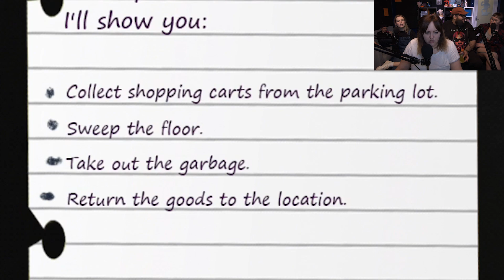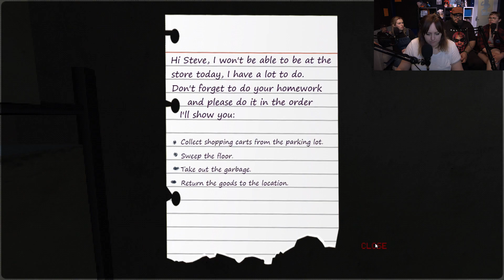Clowning Around in Retro Trash Horror Games w/ Barbara Dunkelman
Try to remember that underneath their filthy costumes and unsettling make-up, clowns are just regular people, working night after night to put rancid, adrenaline-soaked human flesh on the table for their families.

Clowning Around with Some Retro Trash Horror Games